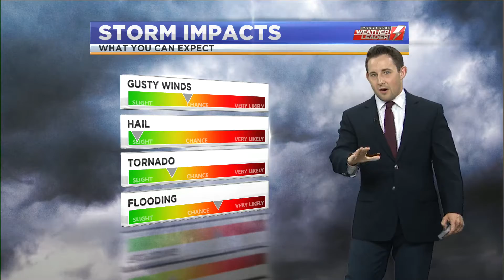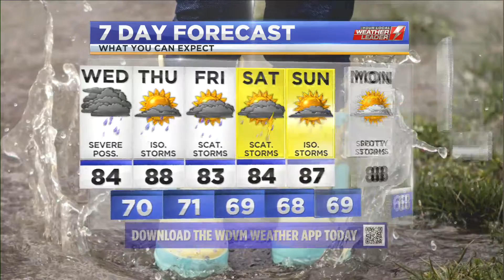WDVM Weathercast, Wednesday August 18th 2021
My main weather hit from the 12:00 pm edition of LocalDVM News that originally aired on Wednesday, August 18th 2021